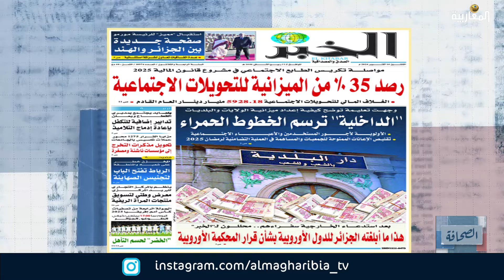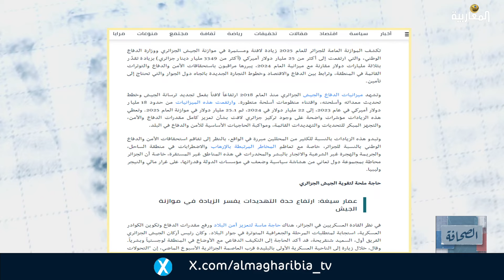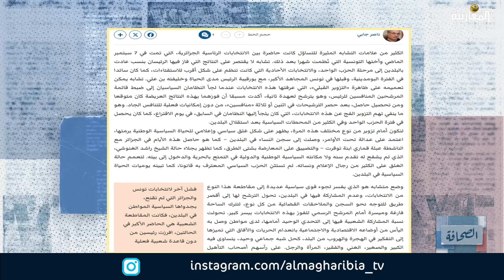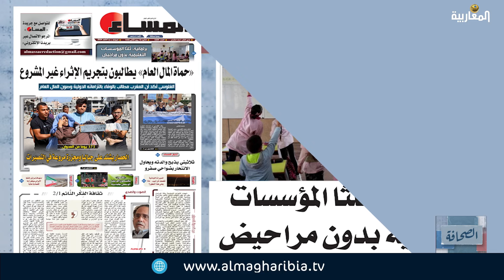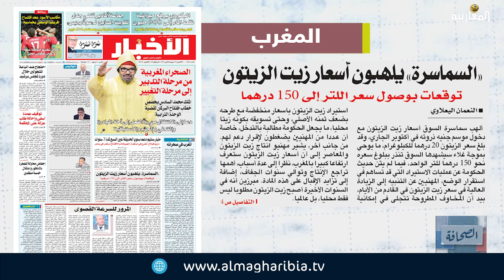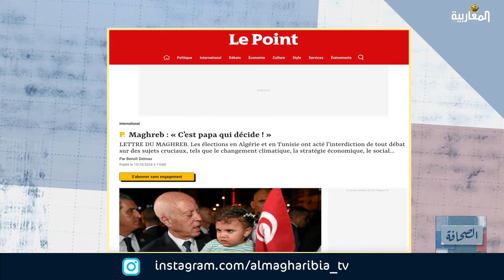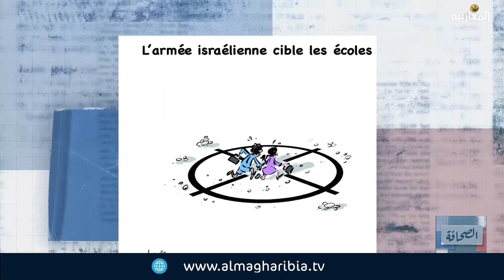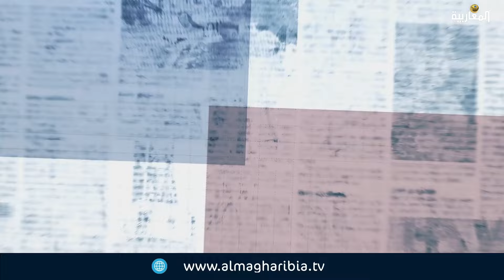قراة في عناوين أبرز الصحف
تقديم:

دلولة حديدان

نبيل عبد اللاوي

ناصر جودي